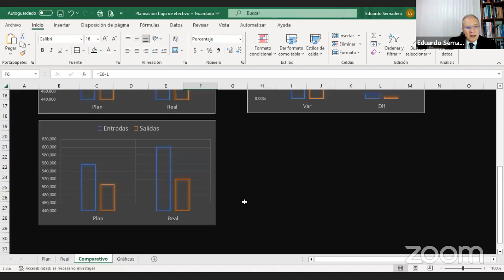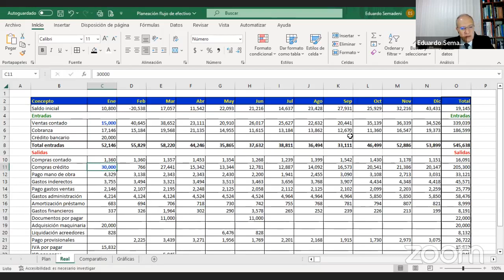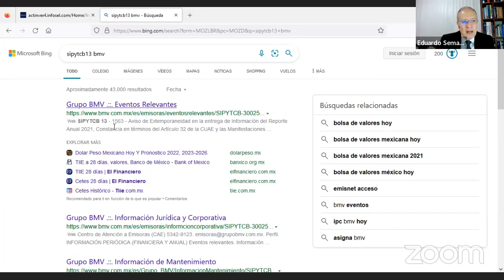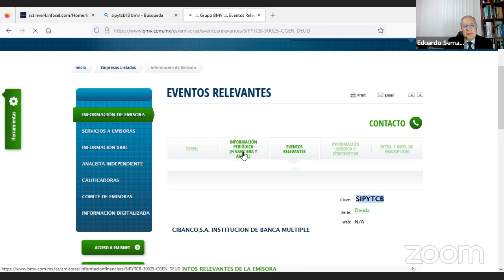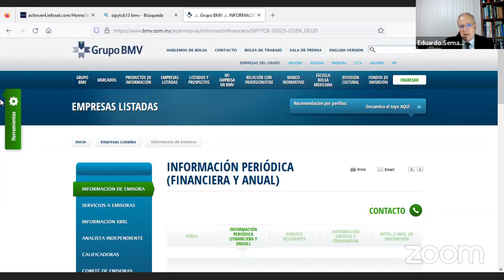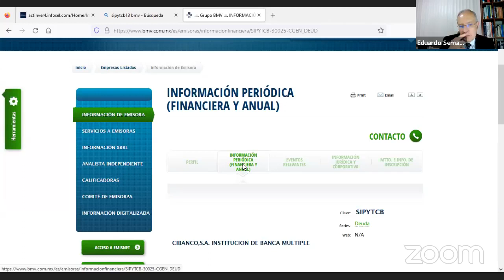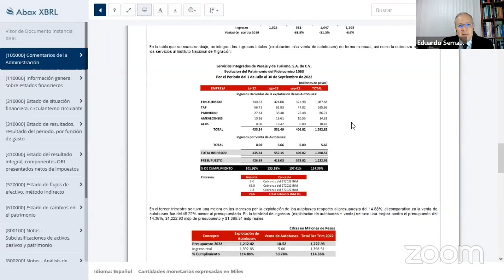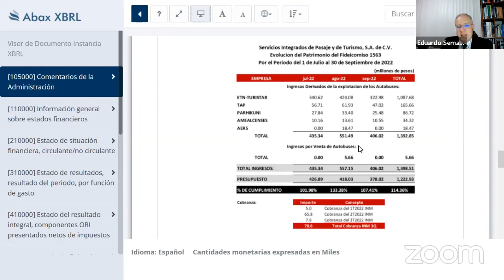ADMINISTRACIÓN DE LARGO PLAZO. CLASE 2.